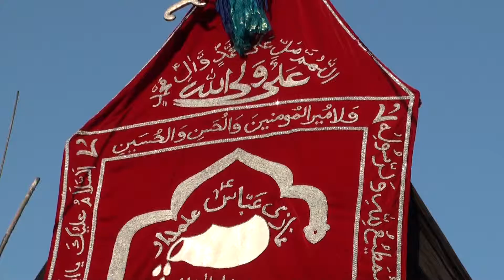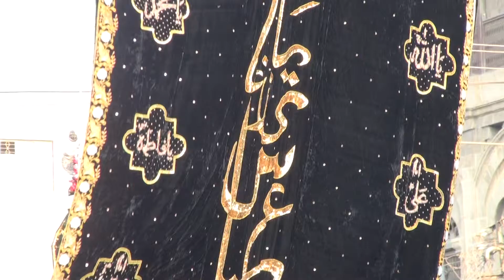16-Dec-2010 Alam and Nauha in Karachi 9th Muharram Juloos passing from Saddar area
16-Dec-2010 Alam and Nauha in Karachi 9th Muharram Juloos passing from Saddar area